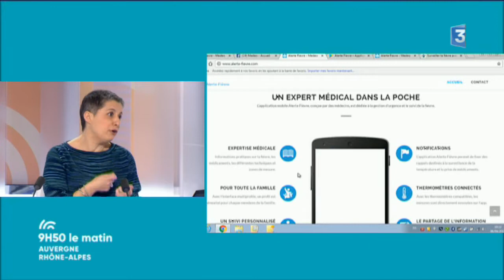Zoom sur l'application mobile "Alerte fièvre"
L'application mobile "Alerte Fièvre" lancée en 2011 grâce à un médecin de Haute-Savoie se refait une santé. Elle a été "modernisée" et toilettée par la start-up lyonnaise Medeo. Une nouvelle version est sortie en mars 2017... à quoi ça sert ? Explications dans 9h50 le Matin - Auvergne Rhône-Alpes  (D.Mazzola)